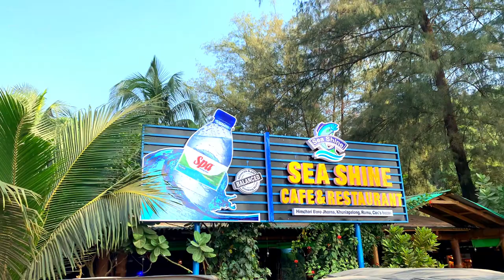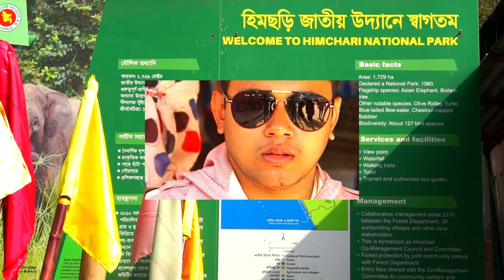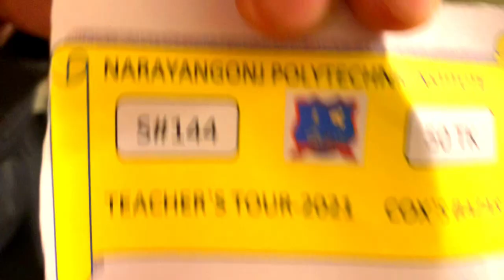Inani Beach & Himchori...Cox’s Bazar part-2... Vlog 9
ইনানী সমুদ্র সৈকত বঙ্গোপসাগরের একটি উপকূলভূমি যা বিংশ শতাব্দীর শেষভাগে একটি পর্যটন কেন্দ্রে পরিণত হয়। কক্সবাজার জেলার পর্যটন সেক্টরে ইমারজিং টাইগার হচ্ছে ইনানী। বাংলাদেশের কক্সবাজার শহর থেকে প্রায় ২৭ কিলোমিটার দক্ষিণে ও হিমছড়ি থেকে ১৫ কিলোমিটার দূরে অবস্থিত ইনানী প্রবালগঠিত সমুদ্রসৈকত।

হিমছড়ি বাংলাদেশের চট্টগ্রাম বিভাগের কক্সবাজার জেলায় অবস্থিত একটি পর্যটনস্থল। কক্সবাজার থেকে এটি ১২ কিলোমিটার দূরে অবস্থিত।হিমছড়ির একপাশে রয়েছে সুবিস্তৃত সমুদ্র সৈকত আর অন্যপাশে রয়েছে সবুজ পাহাড়ের সারি। হিমছড়িতে একটি জলপ্রপাত রয়েছে যা এখানকার প্রধান পর্যটন আকর্ষণ। যদিও বর্ষার সময় ছাড়া অন্যান্য অনেক সময়ই ঝরণায় পানি থাকে না বা শুষ্ক থাকে। তবুও প্রাকৃতিক পরিবেশ হিসেবে হিমছড়ি, পর্যটকদের অনন্য এক আকর্ষণ।